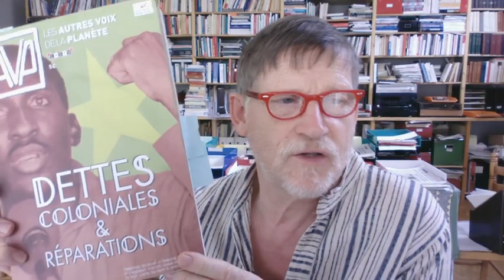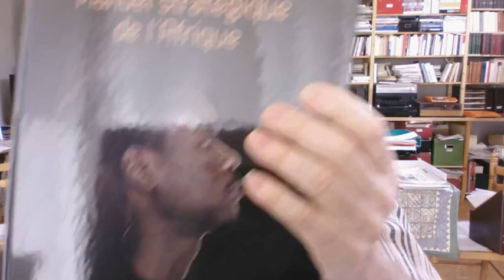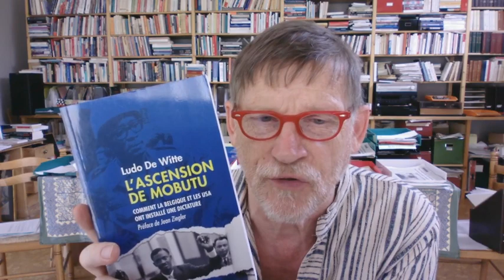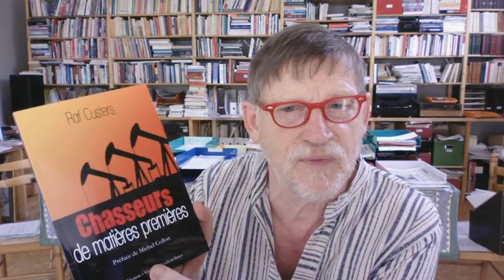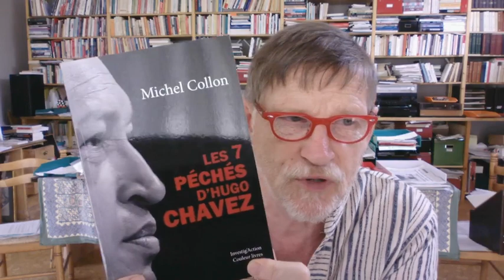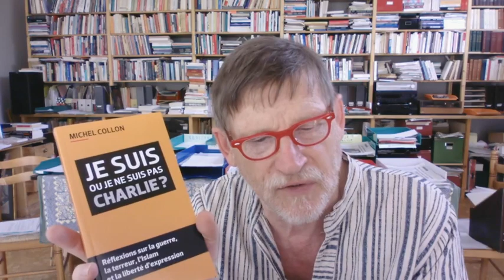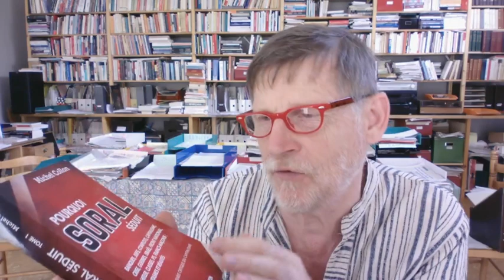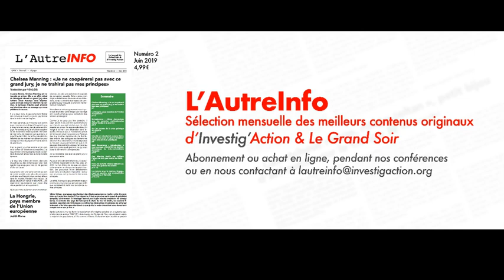Michel Midi spécial lectures de l'été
Que lire pour s’(in)former ? Vous êtes nombreux à le demander. Cette semaine, pour la dernière émission de la saison, Michel Collon présente quelques suggestions de lectures, venues d’un peu partout. Que l’été soit ensoleillé ou pourri, prenez le temps de vous poser un peu. Dans ce monde complexe et changeant, ne marchons pas à l’aveuglette !